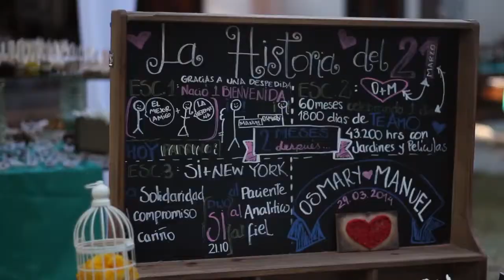Osmary + Manuel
Dirección: José Luis Hernández
Videógrafos:
Kala Madriz
Vanessa Valdes
Asistencia General:
Angélica Do Nascimento
Adolfo Oliveira